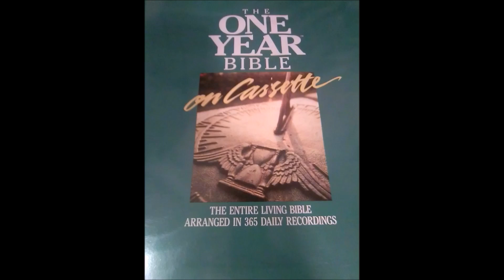The One Year Living Bible January 22 Genesis 44:1 - 45:28, Matthew 14:14 - 36, Psalm 18:35 - 50 and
Genesis 44:1 - 45:28, Matthew 14:14 - 36, Psalm 18:35 - 50 and Proverbs 4:11 - 13